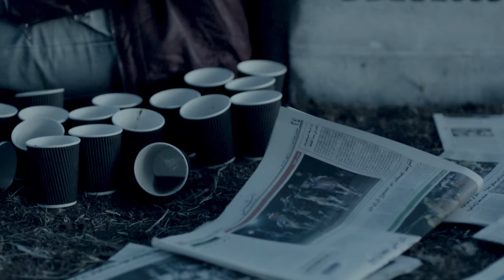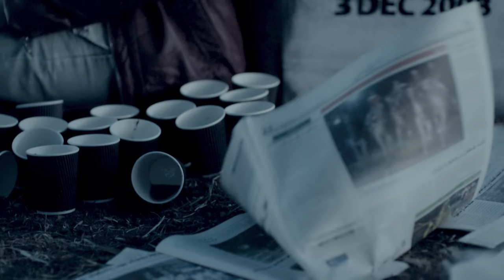Patrick Shaya - Bala Aaynayk [Official Music Video] (2016) / باتريك شعيا - بلا عينيك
Directed By: Elio Chayeb
Written By: Ahmad Madi
Composed By: Yehya Al Hassan
Arranged By: Walid Al Massih
Studio: Roger Abi Akl

Lyrics | كلمات

مابنكر انو عذبني بعدك ومش رح قلك اني عشقت بعدك
بس رح قلك ما عم بحنلك
و عم تضحك ايامي بعدك

بلا عينيك انا عم شوف مع اني كنت عم شوف
كل الدنيا من عينيك
 بلا غمراتك انا بعيش
مع اني قلت ما بعيش لما تركوني ايديك
انا مش بس انسيتك لا انا خلاص اترحمت عليك

عم تسال شو يلي غير احوالي انا متللك و الله عم اسال حالي
كيف انسيتك ومني امحيتك وكيف الغالي بطل غالي